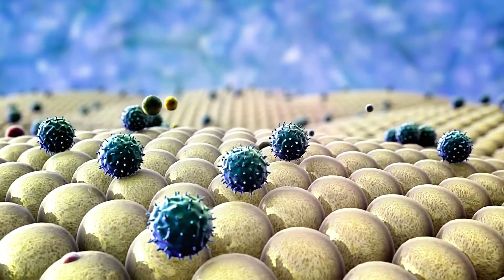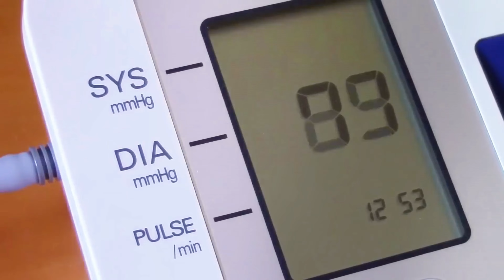9 COSAS que tu GATO hace POR TI sin que TU SEPAS 😼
🐾 Descubre 9 COSAS QUE TU GATO HACE POR TI SIN QUE TU SEPAS 🐾
En Planeta Felino, nos sumergimos en el fascinante universo de las acciones secretas de tu gato. En este video, desvelaré nueve comportamientos que tu felino realiza en silencio, expresando su amor y dedicación de maneras que quizás nunca hayas notado.
Desde pequeños gestos hasta acciones más significativas, exploraremos cómo los gatos demuestran su afecto y cuidado de formas sutiles. Prepárate para sorprenderte y comprender mejor la conexión única que compartes con tu gato. ¿Sabías que tu peludo amigo realiza gestos de cariño sin que te des cuenta? ¡Acompáñanos en este viaje revelador al mundo secreto de las expresiones felinas!
🐱 VIDEO RECOMENDADO: 🐱
👉 8 FORMAS de decirle a tu GATO que LO AMAS 😻( idioma felino 🐈)►
😸 SOBRE PLANETA FELINO: 😸
Bienvenido a Planeta Felino, tu destino para explorar el asombroso universo de los gatos. Sumérgete con nosotros en el fascinante mundo de la psicología felina, donde compartimos consejos, curiosidades y cuidados esenciales para nuestros amigos peludos. Únete a nuestra comunidad cálida y positiva de amantes de los gatos. ¡Descubre y aprende todo sobre el cuidado, entrenamiento y la salud de estos adorables compañeros felinos!